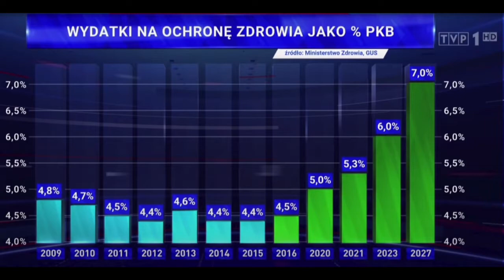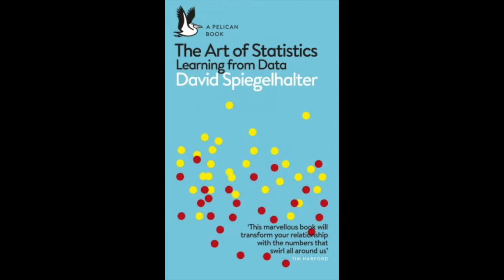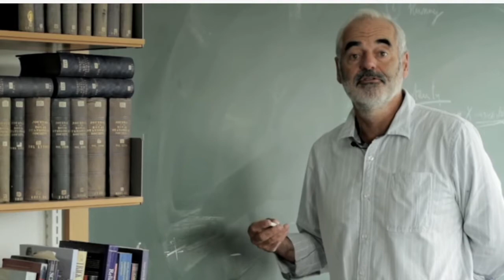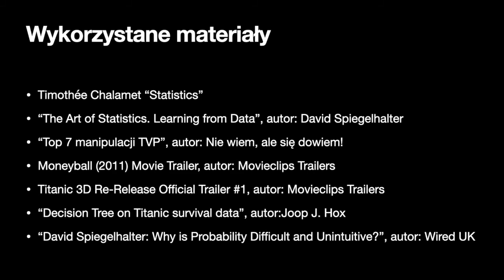Nela Tomaszewicz - film na zaliczenie Akademii Filmu Dokumentalnego UW cz. 2 (2021/22)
Praca do filmu "Kapitał w XXI wieku"
Odnosi się do pytania: Wybierz książkę ze swojej dziedziny akademickiej (naukową, nie powieść), na podstawie której mógłby powstać film dokumentalny/esej filmowy. Kogo zaprosisz jako ekspertki/ekspertów (2-3 osoby)? Jakich materiałów użyjesz, żeby zilustrować temat? (forma wizualna, filmy, media itp).